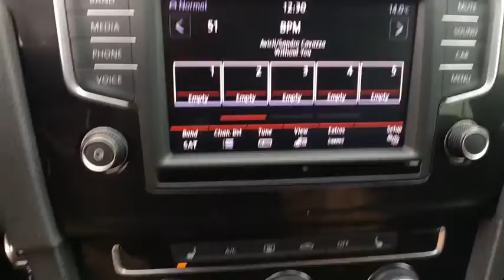2017 Volkswagen Golf GTI Sterling, Leesburg, Vienna, Chantilly, Fairfax, VA T75560B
Used 2017 Volkswagen Golf GTI
2017 Volkswagen Golf GTI S - Stock#: T75560B - VIN#: 3VW5T7AU0HM068800

CARFAX One-Owner.HEATED SEATS!!  SAVE THOUSANDS OVER NEW!!!brTHIS VEHICLE IS LOCATED AT THE TED BRITT FOR LIFE STERLING LOCATION! It has gone through our industry leading TB4L inspection and reconditioning process which qualifies it for our 'Ted Britt 4 Life!' Lifetime Vehicle Coverage! Powertrain4Life; Nitro4Life; Windshield4Life; VAInspection4Life; Battery4Life; and Loaner4Life. See Dealer for details See Dealer for details.
Aero-Composite Halogen Daytime Running Headlamps|Bi-Xenon Headlights -inc: adaptive lighting (AFS)|Black Grille|Black Power Heated Side Mirrors w/Manual Folding and Turn Signal Indicator|Black Side Windows Trim and Black Front Windshield Trim|Body-Colored Door Handles|Body-Colored Front Bumper|Body-Colored Power Heated Side Mirrors w/Manual Folding and Turn Signal Indicator|Body-Colored Rear Bumper|Clearcoat Paint|Compact Spare Tire Mounted Inside Under Cargo|Express Open/Close Sliding And Tilting Glass 1st Row Sunroof w/Sunshade|Fixed Rear Window w/Fixed Interval Wiper and Defroster|Front Fog Lamps|Fully Automatic Projector Beam Auto-Leveling Headlamps|Fully Automatic Projector Beam High Intensity Low/High Beam Daytime Running Auto-Leveling Directionally Adaptive Headlamps|Fully Galvanized Steel Panels|LED Daytime Running Lights (DRL)|Liftgate Rear Cargo Access|Light Tinted Glass|Lip Spoiler|Projector Beam High Intensity Low/High Beam Daytime Running Auto-Leveling Directionally Adaptive Headlamps|Speed Sensitive Rain Detecting Variable Intermittent Wipers w/Heated Jets|Steel Spare Wheel|Tailgate/Rear Door Lock Included w/Power Door Locks|Tires: P225/40R18 AS|Variable Intermittent Wipers w/Heated Jets|Wheels w/Machined w/Painted Accents Accents|Wheels: 18' Austin Alloy|Wheels: 18' Nogaro Alloy|2 12V DC Power Outlets|2 Seatback Storage Pockets|60-40 Folding Bench Front Facing Fold Forward Seatback Rear Seat|Air Filtration|Analog Display|Cargo Area Concealed Storage|Cargo Space Lights|Carpet Floor Trim|Cloth Door Trim Insert|Cloth Seating Surfaces|Compass|Cruise Control w/Steering Wheel Controls|Day-Night Rearview Mirror|Delayed Accessory Power|Distance Pacing|Driver And Passenger Visor Vanity Mirrors w/Driver And Passenger Illumination|Driver Foot Rest|Dual Zone Front Automatic Air Conditioning|Fade-To-Off Interior Lighting|FOB Controls -inc: Trunk/Hatch/Tailgate|Front And Rear Map Lights|Front Cupholder|Full Carpet Floor Covering -inc: Carpet Front And Rear Floor Mats|Full Cloth Headliner|Full Floor Console w/Covered Storage  Mini Overhead Console w/Storage and 2 12V DC Power Outlets|Gauges -inc: Speedometer  Odometer  Engine Coolant Temp  Tachometer  Trip Odometer and Trip Computer|Heated Top Sport Front Seats -inc: 12-way power adjustable driver's seat w/power adjustable lumbar support  and power reclining manually adjustable front passenger seat w/adjustable lumbar support|Heated Top Sport Front Seats -inc: power reclining  manually adjustable front seats w/adjustable lumbar support|HVAC -inc: Underseat Ducts and Console Ducts|Illuminated Locking Glove Box|Immobilizer III Engine Immobilizer|Instrument Panel Covered Bin  Refrigerated/Cooled Box Located In The Glovebox  Driver / Passenger And Rear Door Bins|Interior Trim -inc: Piano Black Instrument Panel Insert  Piano Black Door Panel Insert  Chrome And Aluminum Interior Accents|Leather Seating Surfaces|Leather/Aluminum Gear Shift Knob|Leatherette Door Trim Insert|Manual Air Conditioning|Manual Anti-Whiplash Adjustable Front Head Restraints and Manual Adjustable Rear Head Restraints|Manual Tilt/Telescoping Steering Column|Outside Temp Gauge|Perimeter Alarm|Power 1st Row Windows w/Front And Rear 1-Touch Up/Down|Power Door Locks w/Autolock Feature|Power Fuel Flap Locking Type|Power Rear Windows|Proximity Key For Doors And Push Button Start|Rear Cupholder|Redundant Digital Speedometer|Remote Keyless Entry w/Integrated Key Transmitter  Illuminated Entry and Panic Button|Remote Releases -Inc: Power Fuel|Rigid Cargo Cover|Seats w/Cloth Back Material|Seats w/Leatherette Back Material|Sliding Front Center Armrest and Rear Center Armrest w/Pass-Thru w/Storage|Smart Device Integration|Sport Leather Steering Wheel|Systems Monitor|Trip Computer|Valet Function|Vw Car-Net Selective Service Internet Access|13.2 Gal. Fuel Tank|140 Amp Alternator|3.24 Axle Ratio|4189# Gvwr 1038# Maximum Payload|4-Wheel Disc Brakes w/4-Wheel ABS  Front And Rear Vented Disc